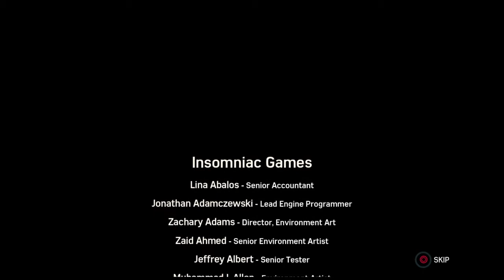I fought hammerhead epic battle 2